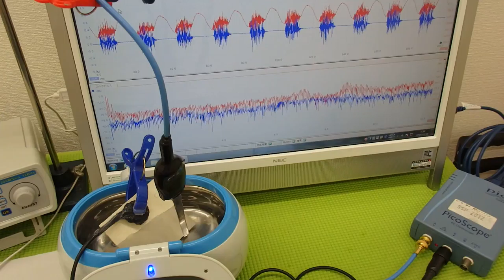表面弾性波を利用した、超音波制御技術 ultrasonic-labo